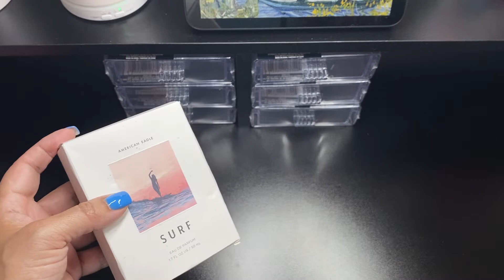🛍️ AMERICAN EAGLE HAUL PERFUME, TANK TOP - DECEMBER 2022 🛍️